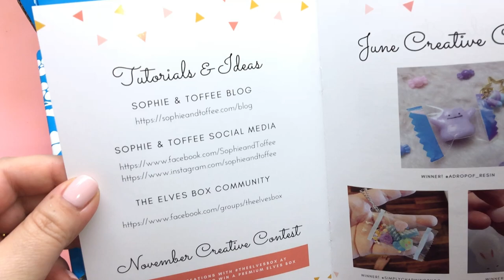Sophie and Toffee Floating Shakers- Resin Crafts- DIY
Always a pleasure to find novelties in the Elves Box from Sophie and Toffee! :D
such cute idea to make floating charms and have 2 layers of shaker oil!!
I absolutely loved this box!
I love miniature bottles :D

The products were sent to me by S&T for free to try and give an honest opinion
 Due to the nature of the products, some tools and techniques I use in my projects, the content of my channel is Not indicated for children under 13 years old. If you are between 14 and 17 years old and you would like to try some of my projects I highly recommend the supervision of an adult. Safety and being responsible is very important to have a pleasant experience in the world of arts and crafts. This channel is aimed towards grown up artists and viewers, with majority audience being 18+